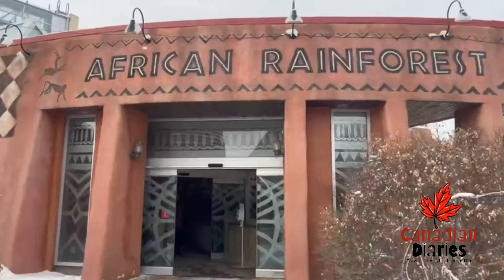African Cichlids | Part - 5 | Calgary Zoo | Travel Series | Malayalam vlog | Canadian Diaries